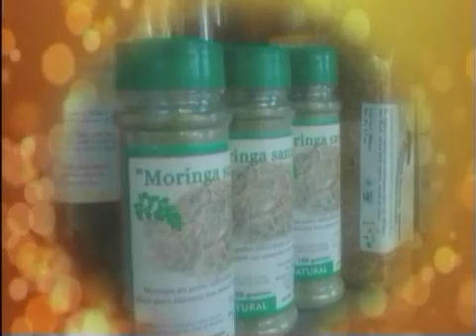KOINONIA INFORMA 15 MAYO 2015